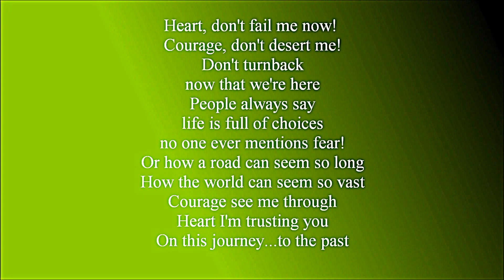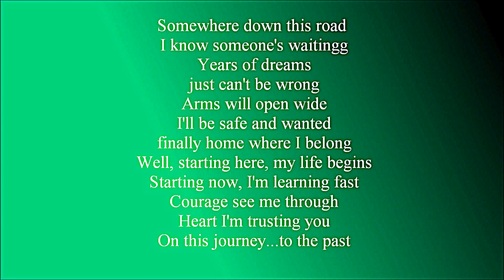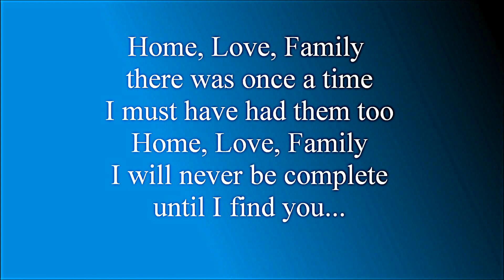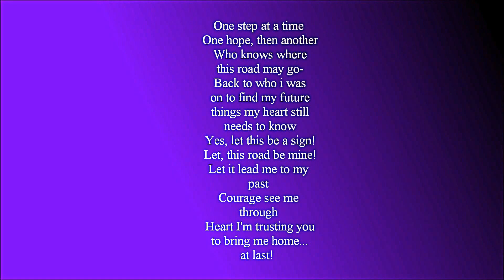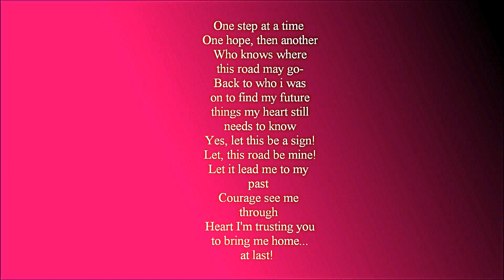Journey To The Past Lyrics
Something special.
Again, that same color changing gradient background as before